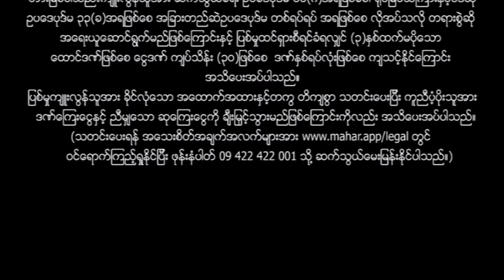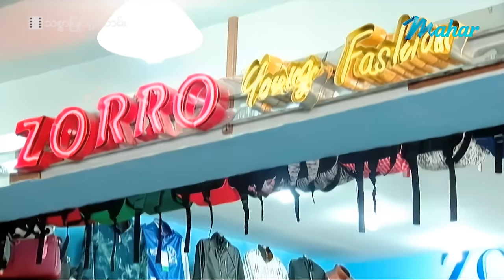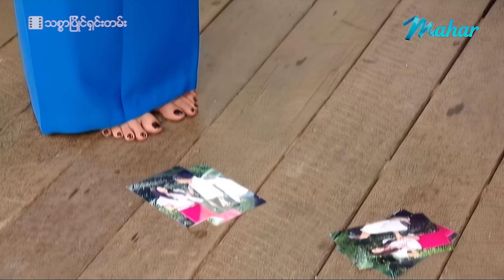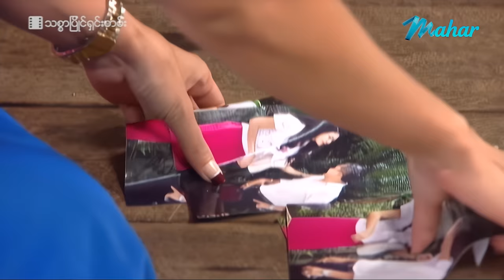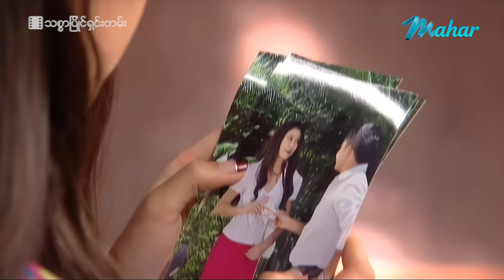မြန်မာဇာတ်ကား စ/ဆုံး - သစ္စာပြိုင်ရှင်းတမ်း - ဟိန်းဝေယံ ၊ သင်ဇာဝင့်ကျော် 4K Quality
အမေကဒါဆိုဒါ တစ်ခွန်းဆိုတစ်ခွန်းနားထောင်ရတဲ့ဟိန်းဝေယံတစ်ယောက် သူတကယ်ချစ်ရတဲ့ချစ်သူ သင်ဇာဝင့်ကျော်နဲ့တွေ့တဲ့အခါ အမေဖြစ်သူသဘောမတူသော်လည်း ဘယ်လိုကျော်ဖြတ်သွားမလဲ???

Presenting daily.

မဟာ အပလီကေးရှင်းကို ဖုန်းမှာ install လုပ်ပြီး
မြန်မာဇာတ်ကားသစ်များစွာကို ကြည့်ရှုနိုင်ပါတယ်။